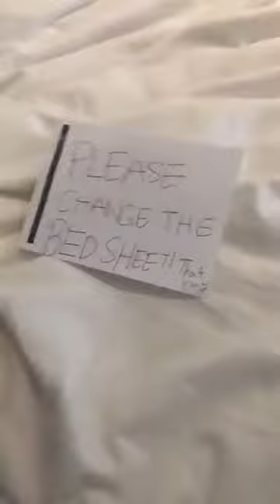feliciabelinda ~ Felicia Belinda